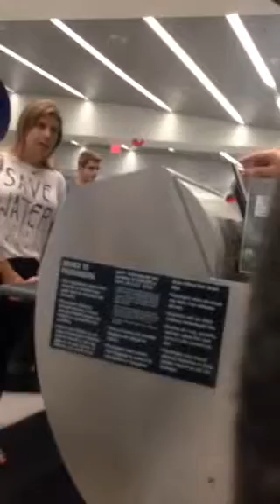Bad attitude at Miami Airport